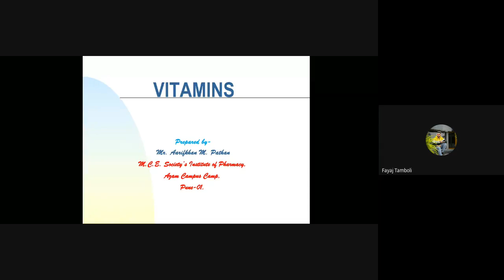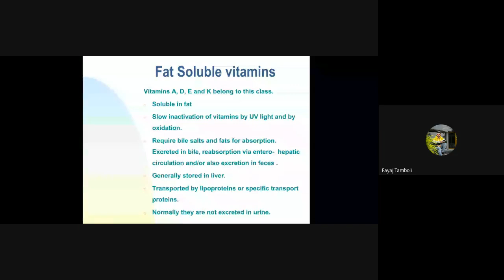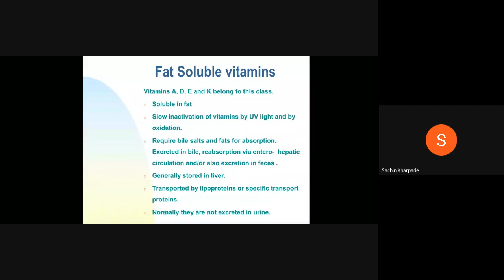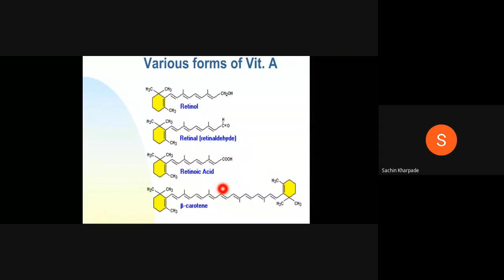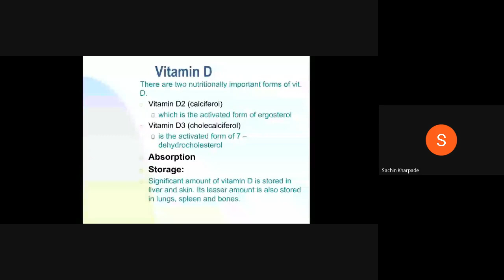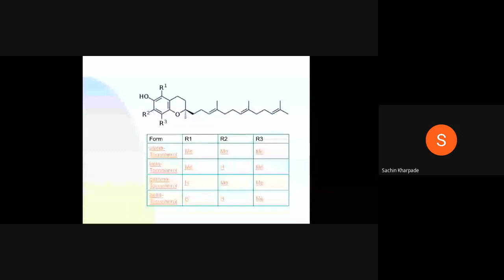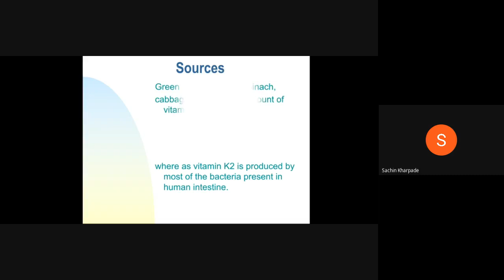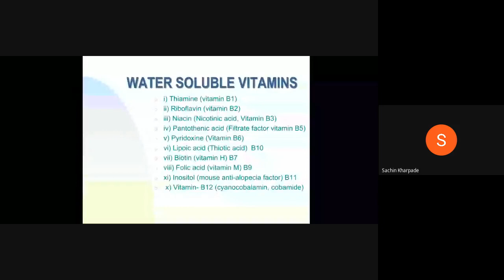Vitamins Fat Soluble